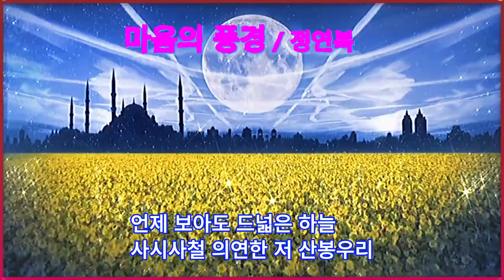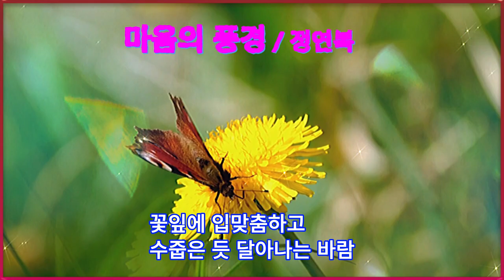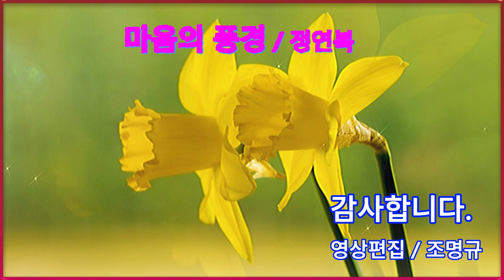마음의 풍경 정연복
Myung Kyue CHO